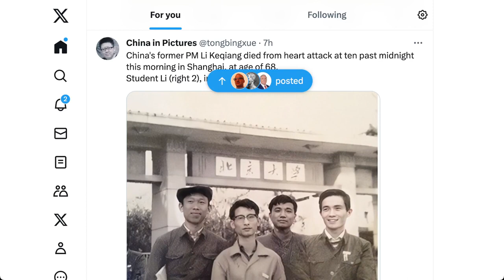中国共产党第十七届、十八届、十九届中央政治局常委，国务院原总理李克强同志，在2023年10月26日因突发心脏病，经全力抢救无效，于10月27日0时10分在上海逝世，享年68岁